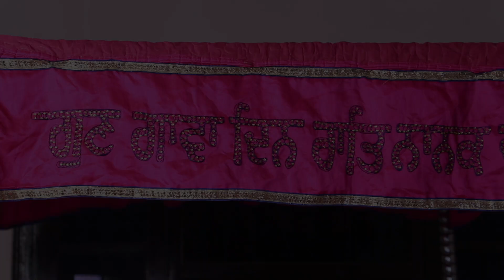NISHAAN SINGH WEDS HARMANJIT KAUR WEDDING HIGHLIGHTS